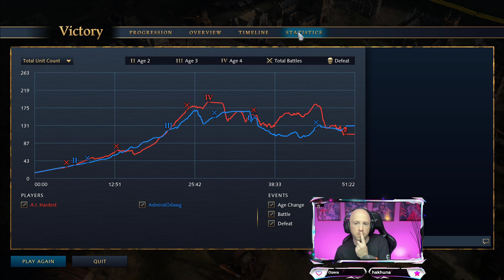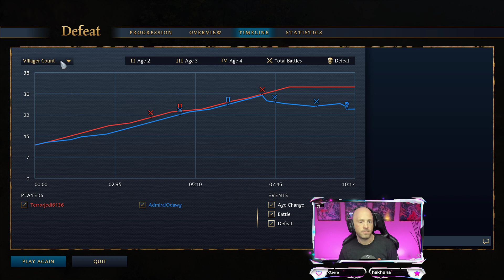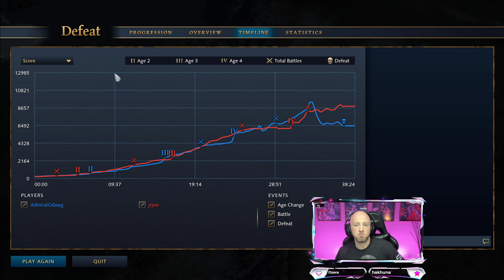Practicing Chinese + PVP - Rating 930 Part 2